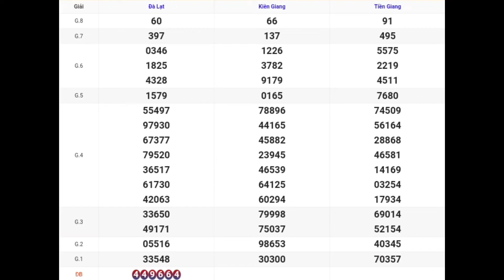XSMN | Quay Thử Kết Quả Xổ Số Miền Nam P2 Hôm Nay 31-03-2024 xoso tiền giang, kiên giang, đà lạt